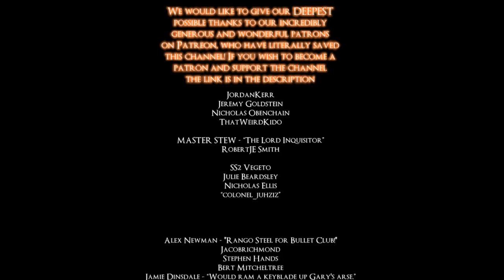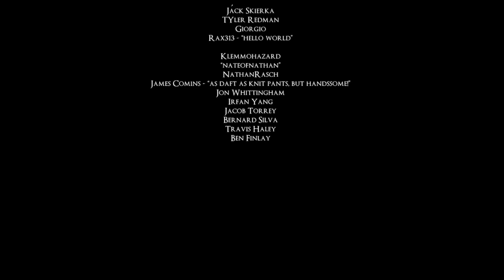LETS PLAY SEKIRO FULL PLAYTHROUGH - EPISODE 18 - THIS GAME IS GETTING BEYOND A JOKE